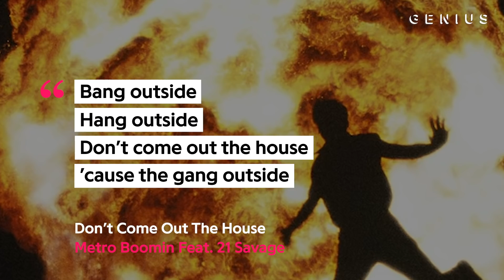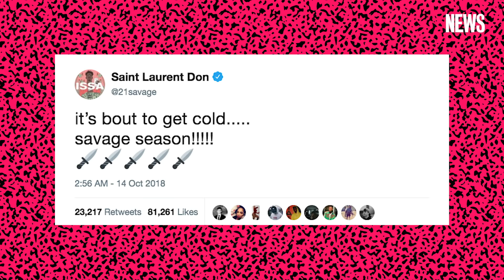Metro Boomin & 21 Savage’s “Don’t Come Out The House” Explained | Song Stories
Metro Boomin’s new solo project, 'NOT ALL HEROES WEAR CAPES,' features two appearances from his frequent collaborator, 21 Savage. On “Don’t Come Out the House,” 21 uses a whisper flow to describe his traumatic past. The track is co-produced by Tay Keith and Metro Boomin himself.

Read all the lyrics to "Don’t Come Out The House" on Genius